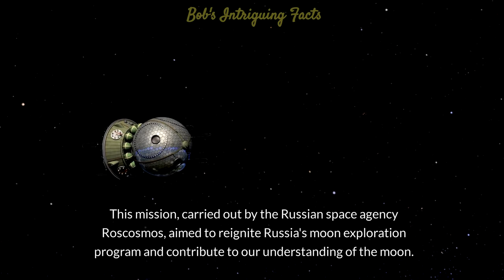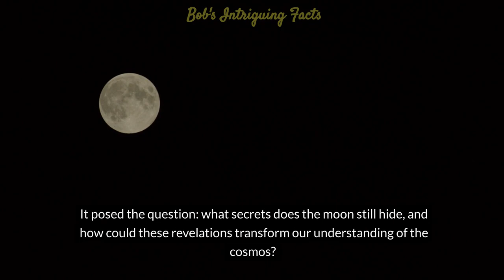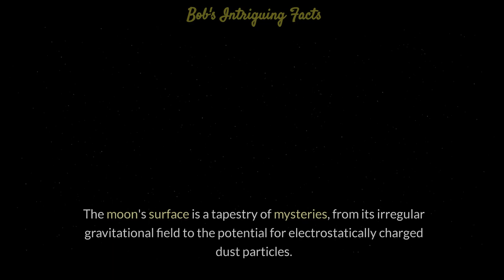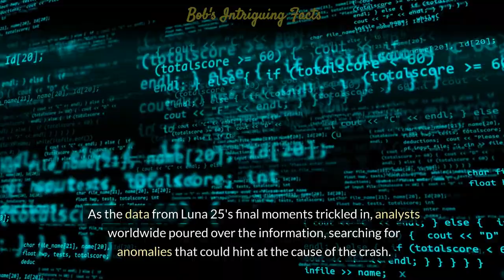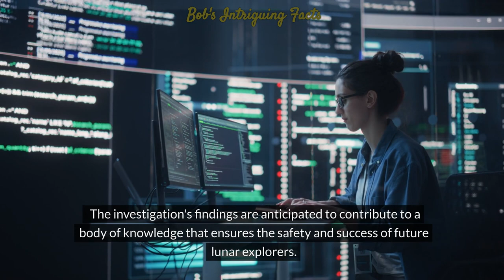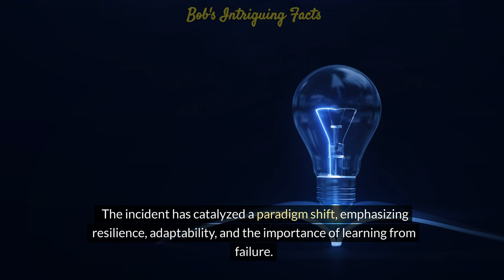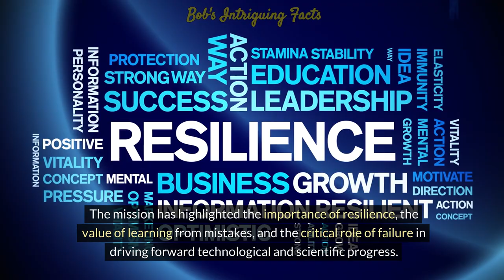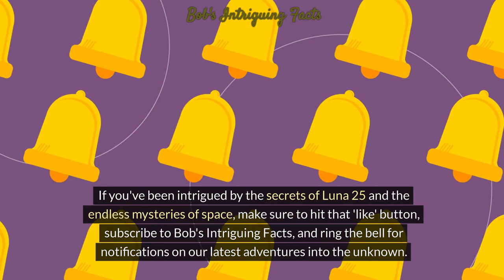Unveiling the Secrets of Luna 25's Moon Crash!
Join us as we uncover the secrets behind Luna 25's recent moon crash! This mission, led by Russia, has garnered a lot of attention and we'll give you the latest updates and news on what happened. Don't miss this exclusive look into the Russian Luna 25 mission!